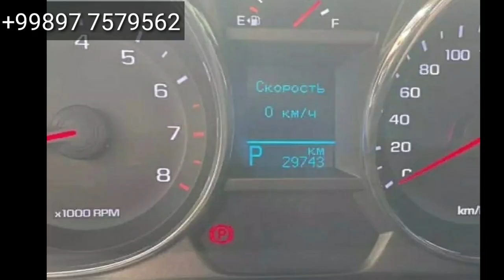Kaptiva 4 Sotiladi.